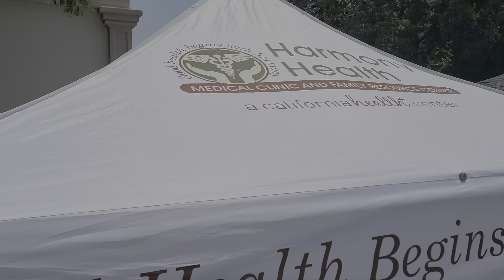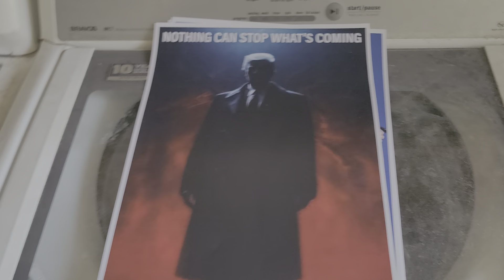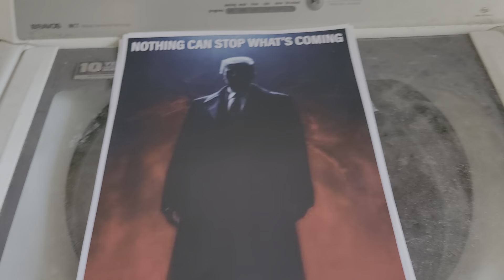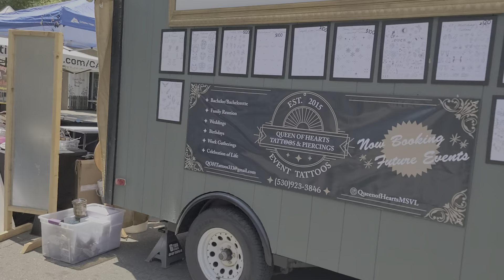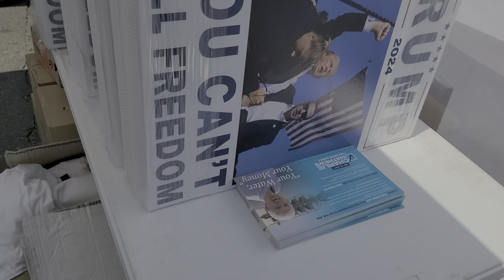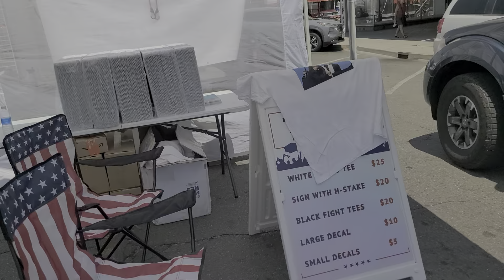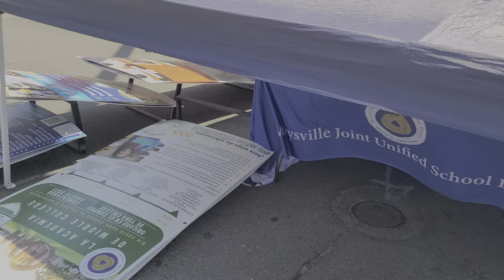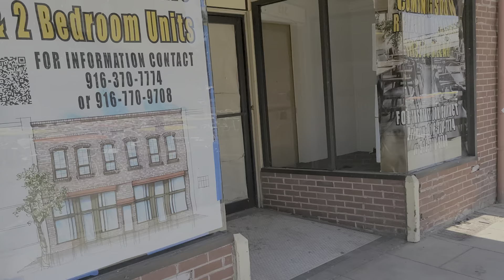Marysville California Peach Festival 2024 setting up, some open.